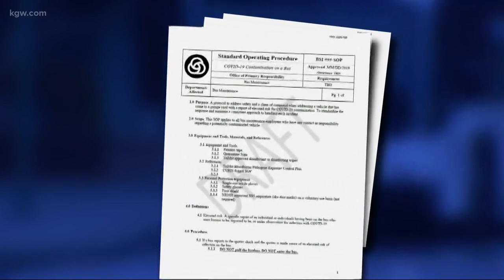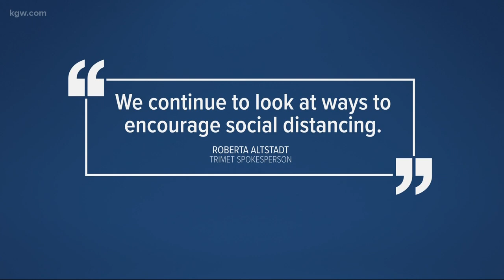Calls suggest confusion at TriMet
Audio recordings obtained by KGW help illustrate the confusion at TriMet, as drivers struggle to deal with instances of overcrowded buses and possible contamination.